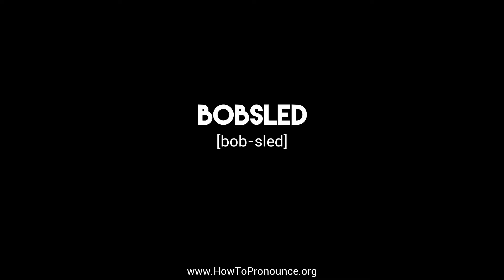How to Pronounce "bobsled"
Learn the proper pronunciation of "bobsled"